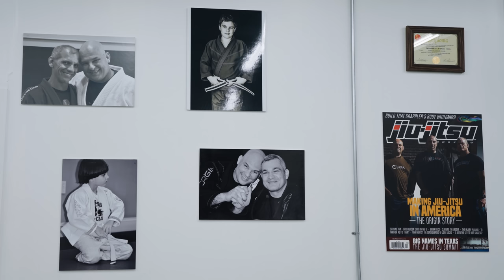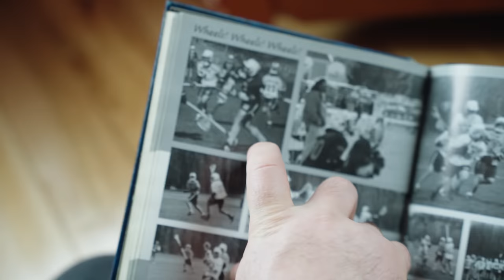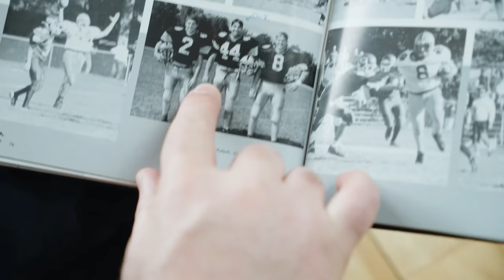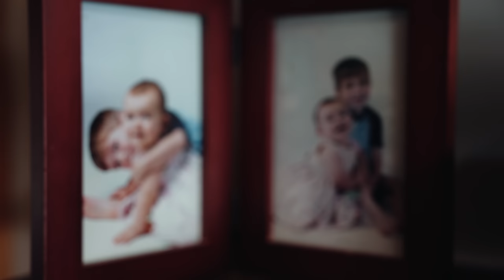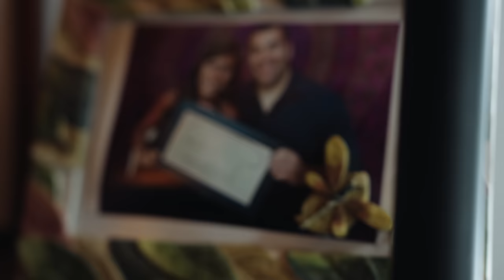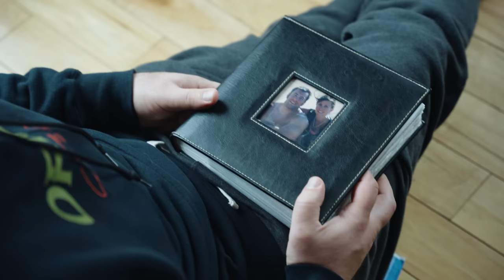WE ARE JIU-JITSU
"Jiu-Jitsu teaches you how to work towards something, which becomes habitual in the way you move through life." - Pete Roberts

The way of Jiu-Jitsu led these founders down a path of grappling with an impossible mission to resurrect American manufacturing, all for their love of Jiu-Jitsu.